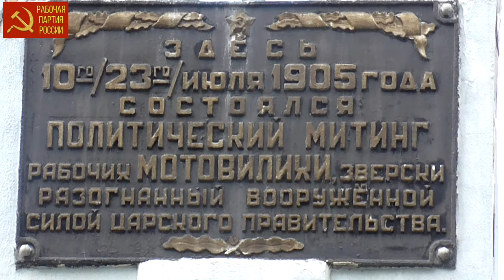Пермь. Рабочая партия России. М.А.Егорчев.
Пермь. Рабочая партия России. Рабочий Михаил Анатольевич Егорчев. 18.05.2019.
Товарищи пермяки, вступайте в Рабочую партию России, выходите на связь с представителем РПР в Перми:
Михаил Анатольевич Егорчев

Для пожертвований в Фонд Рабочей Академии:
Карта Сбербанк:
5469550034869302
Михаил Васильевич П.
Для видеоканала Фонда Рабочей Академии:
Карта Альфа-банк:
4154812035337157